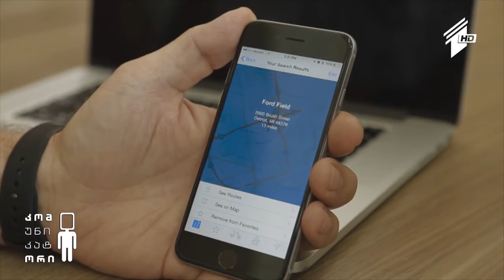Governors Ball - მსოფლიოში ერთერთი ყველაზე მასშტაბური მუსიკალური ფესტივალი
7 ივლისი, 2015
დოკუმენტური ფილმი სიდ ბარეტის შესახებ; Governors Ball - მსოფლიოში ერთერთი ყველაზე მასშტაბური მუსიკალური ფესტივალი; დასაკეცი "ჭკვიანი" ელექტროველოსიპედი Ford-ისგან.